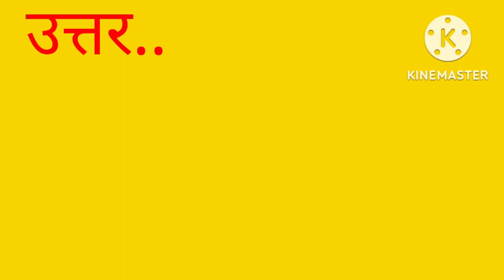डे एट सी नौसैनिक अभ्यास